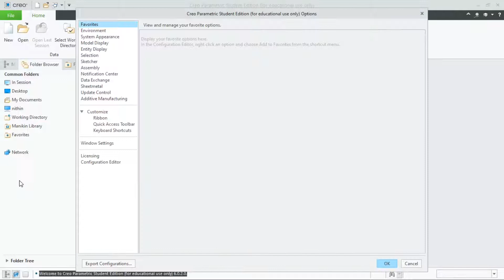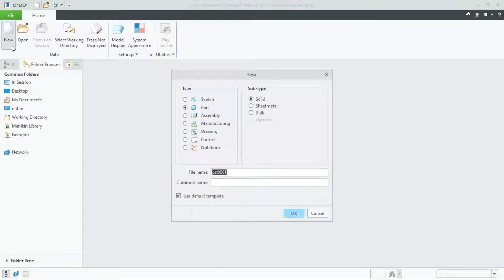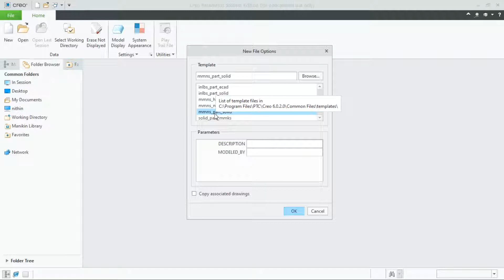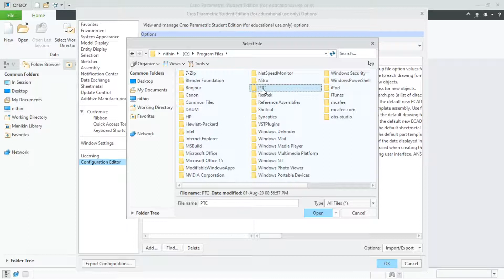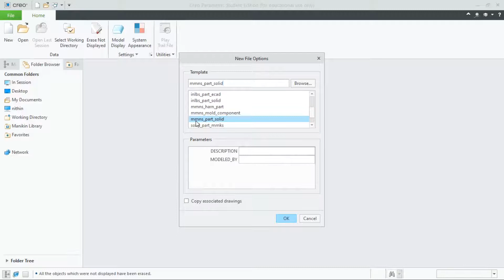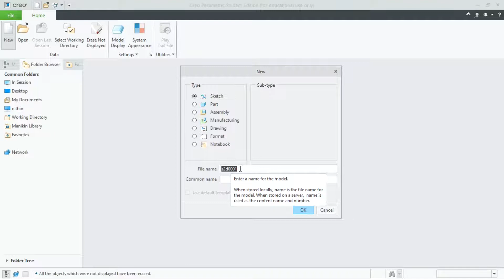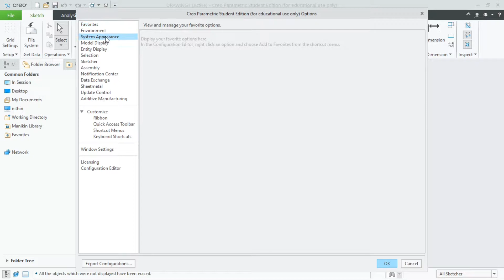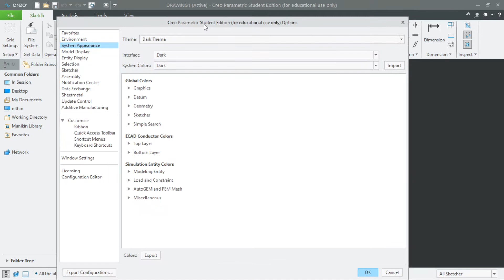#1 Getting Started - PTC Creo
Tutorial series on PTC Creo- Interface and initial setup.